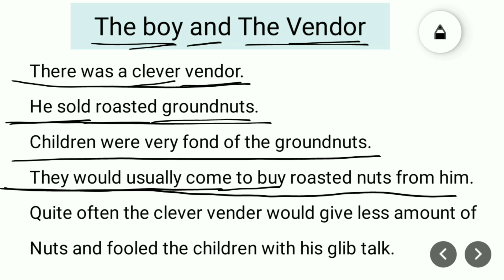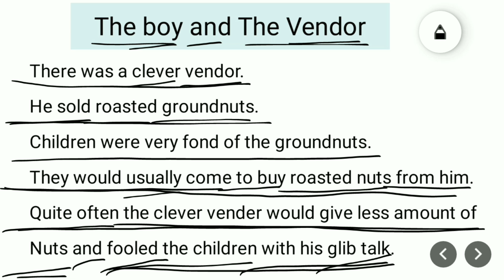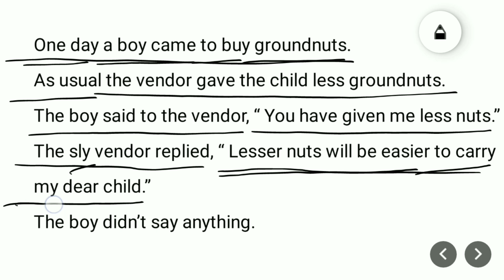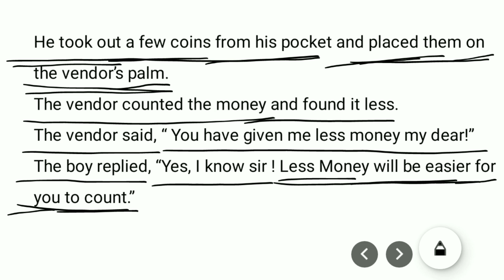The Boy And The Vendor | Simple English Story | Gujarati Bhasantar Sathe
An Earthen Pot and A Copper Pot  | Simple English Story  | Gujarati Bhasantar Sathe
The Boastful Lion  | Simple English Story | Gujarati Translation | Gujarati Bhasantar Sathe

The Fox And The Crane  | Simple English Story | Gujarati Translation | Gujarati Bhasantar Sathe
Two Friends And A Bear  | Simple English Story | Gujarati Translation | Gujarati Bhasantar Sathe
The Golden Egg  | Simple English Story | Gujarati Translation | Gujarati Bhasantar Sathe
Arrogant Monkey  | Simple English Story | Gujarati Translation | Gujarati Bhasantar Sathe
Elephant, Hunter And Ant  | Simple English Story | Gujarati Translation | Gujarati Bhasantar Sathe
Elephant, Hunter And Ant  | Simple English Story | Gujarati Translation | Gujarati Bhasantar SatheTwo Frogs | Simple English Story | Gujarati Translation | Gujarati Bhasantar Sathe

Two Frogs | Simple English Story | Gujarati Translation | Gujarati Bhasantar Sathe
A Thirsty Crow | Simple English Story | Gujarati Translation | Gujarati Bhasantar Sathe

The Moon And Its Reflection | Simple English Story | Gujarati Translation | Gujarati Bhasantar Sathe
A Lion And A Mosquito |  Simple English Story | Gujarati Translation | Gujarati Bhasantar Sathe
The Old Man And His Sons |  Simple English Story | Gujarati Translation | Gujarati Bhasantar Sathe
The Frog And The Rat |  Simple English Story | Gujarati Translation | Gujarati Bhasantar Sathe
The Hare On The Moon |  Simple English Story | Gujarati Translation | Gujarati Bhasantar Sathe
A Cheerful Crow |  Simple English Story | Gujarati Translation | Gujarati Bhasantar Sathe
The Boastful Frog |  Simple English Story | Gujarati Translation | Gujarati Bhasantar Sathe
Frogs And Boys |  Simple English Story | Gujarati Translation | Gujarati Bhasantar Sathe

The Elephant And Friends |  Simple English Story | Gujarati Translation | Gujarati Bhasantar Sathe

The Donkey, The Cock And The Lion | Simple English Story | Gujarati Translation | Gujarati Bhasantar

The King Elephant And Wise Hare | Simple English Story | Gujarati Translation | Gujarati Bhasantar
The Miser and his gold : Simple English Story With Gujarati Translation | Gujarati Bhasantar

Gadhedo ane teno padchayo
angreji varta gujarati bhasantar sathe

English Word Meaning In Gujarati
Angreji Shabd Bhandol

Build English Vocabulary

Build English Vocabulary : The Sheep in a lion's clothing | Hard Word Meaning In Gujarati

English Story With Word Meaning in Gujarati

Angreji Shbd bhandol vadharo